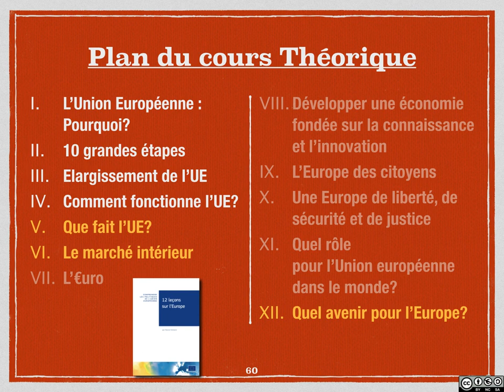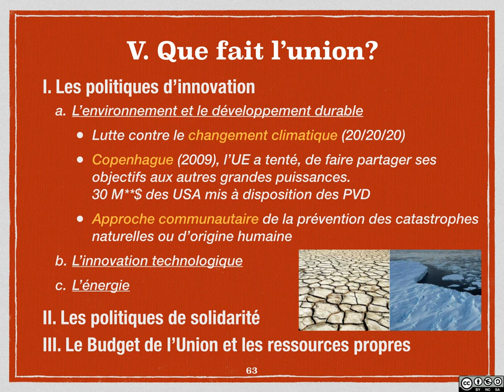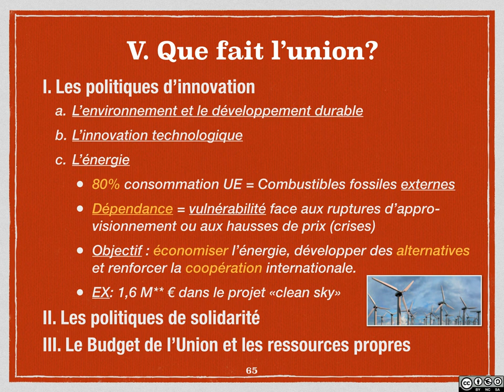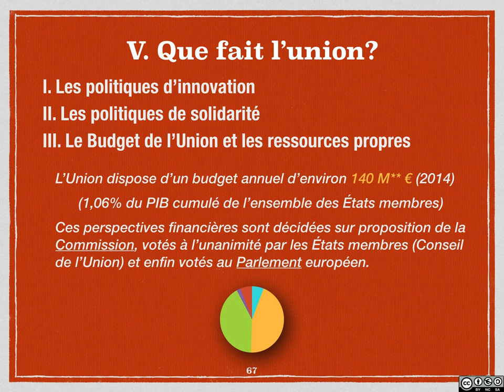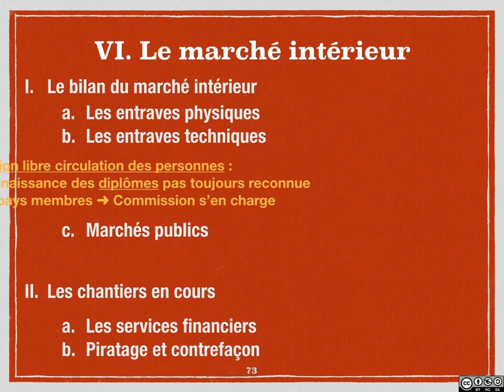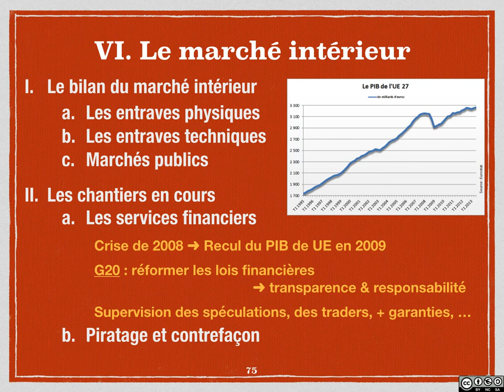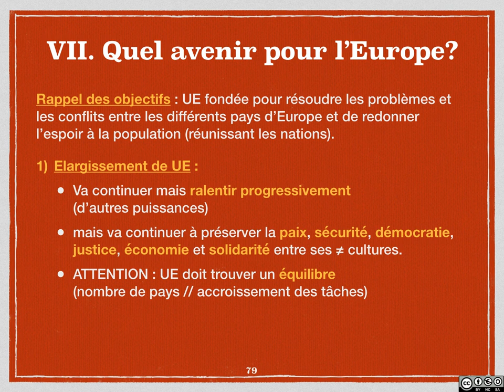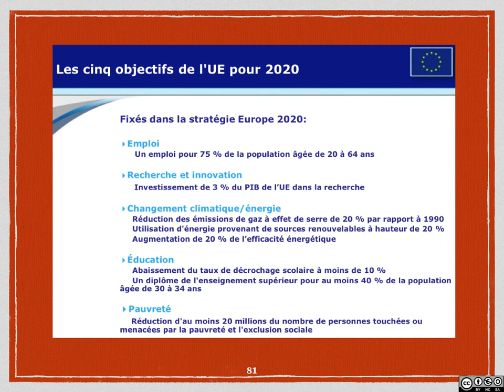FGS6 - Union Européenne Partie 3 (CH5&6&7)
dans cette troisième vidéo consacrée à l'Union Européenne je
vais aborder les actions concrètes de l'UE à travers notamment les politiques d'innovation et de solidarité. Nous verrons aussi quel est l'état des lieux concernant le marché intérieur. Enfin je donnerai mon avis personnel sur la question de l'avenir de l'Europe en termes d'élargissements, de collaboration et de sécurité.
Bonne lecture!